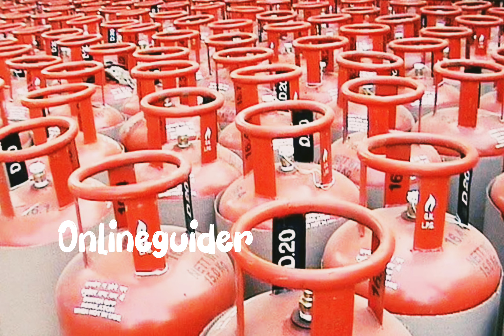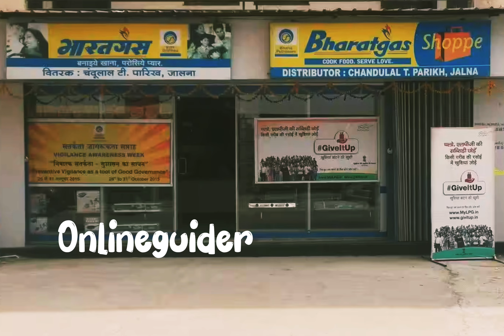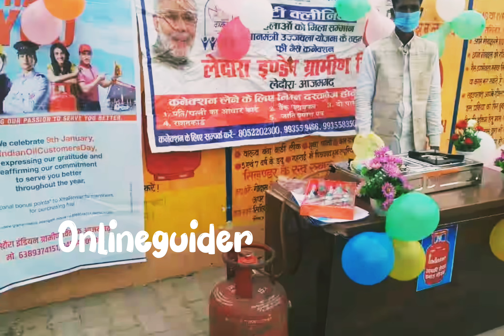ഡിസംബർ മാസം ഗ്യാസ് സിലിണ്ടർ ഉപയോഗിക്കുന്നവർ അറിയേണ്ട 3 അറിയിപ്പുകൾ |LPG GAS December PRICE NEWS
2023 ഡിസംബർ മാസം ഗ്യാസ് സിലിണ്ടർ ഉപയോഗിക്കുന്നവർ അറിയേണ്ട 3 അറിയിപ്പുകൾ വിലയിൽ മാറ്റം ഇവർക്ക് 300 കുറയുംLPG GAS December PRICE NEWS

Latest lpg gas cylinder price update malayalam
Rs 200 lpg gas subsidy full details malayalam
LPG gas price in may
New lpg gas price in kerala
lpg gas price from December 2023 in kerala
LPG GAS SUBSIDY
LPG GAS LATEST NEWS
LPG GAS CYLINDER
LPG GAS BOOKING
INDANE GAS
BHARAT GAS
LPG GAS CASH BACK
LPG GAS AMAZON CASH BACK OFFER
HINDUSTAN PETROLEUM CORPORATION
INDIAN OIL CORPORATION
BHARAT PETROLEUM CORPORATION
PSYTM GAS BOOKING
AMAZON GAS BOOKING
KERALA LATEST NEWS
life certificate,
pension mustering,
May pension,
ration card,
personal loan,
life mission,
pm Kisan Samman Nidhi,
housing loan,
adhar card,
adhar update,
Kudumbashree,
suplico,
September ration,
pmuy,
pm Ujwal Yojana,
Gas booking,
gas refill booking,